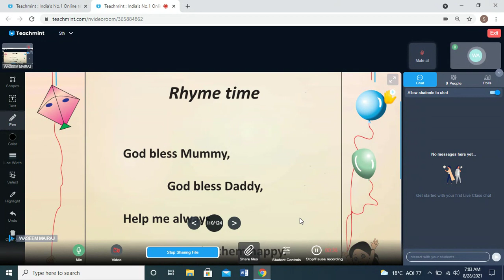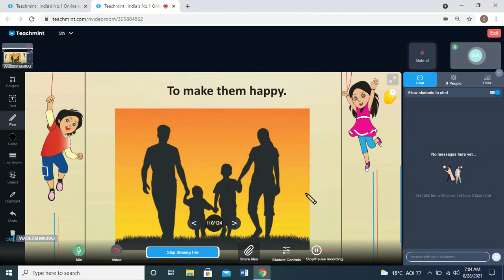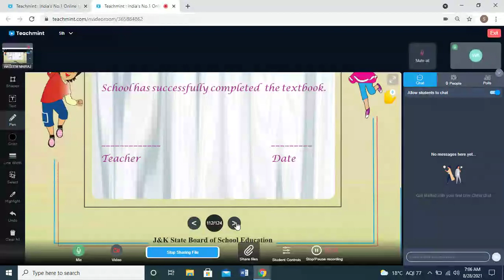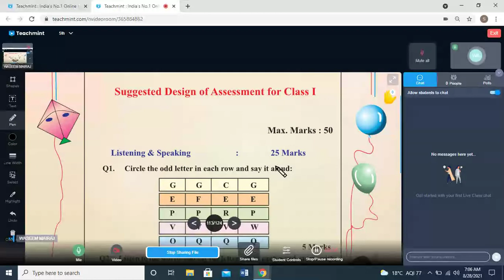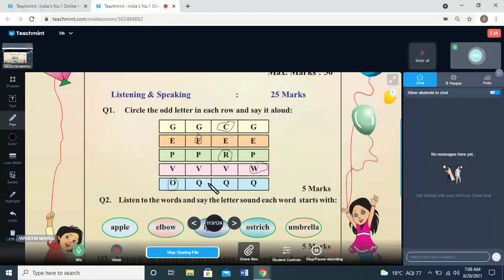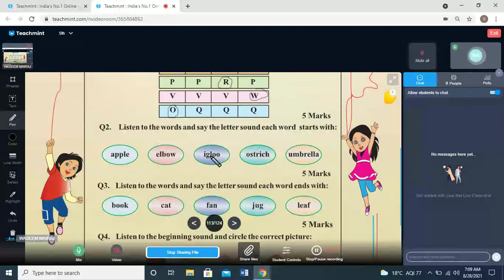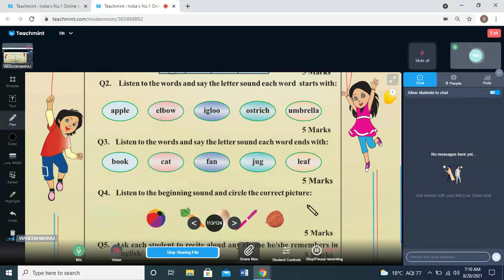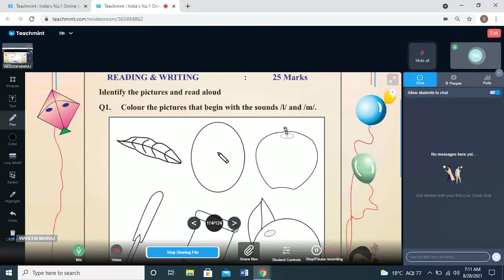dated 28 08 2021 class1st english